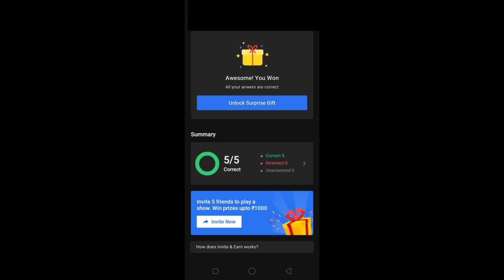Flipkart Fake or Not S3E18 : Google's etymology Answers Today | 31 October